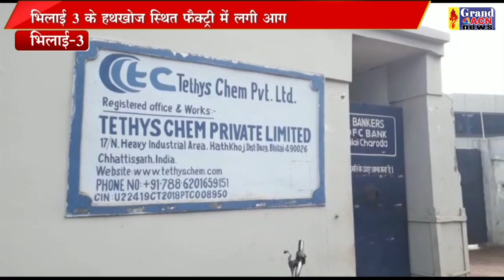कंपनी में आग Shilendra Khare